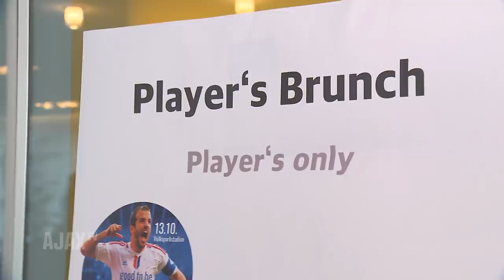REPORTAGE | De laatste met Van der Vaart: 'Het is mooi geweest'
Rafael van der Vaart speelde zondagmiddag in Hamburg zijn afscheidswedstrijd.

Op de tribune zaten 33.000 fans, op het veld stonden tientallen legendarische (oud-)voetballers, onder wie Ruud van Nistelrooy, Robin van Persie, Arjen Robben, Jari Litmanen, Marc Overmars en Edwin van der Sar.

Het werd een emotionele middag in Duitsland, niet in de laatste plaats voor de ras-Ajacied.